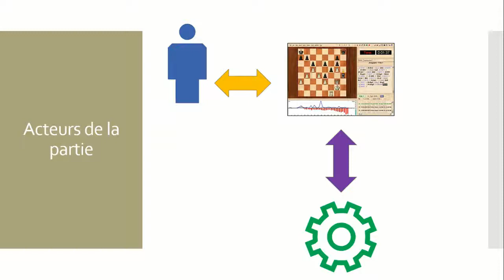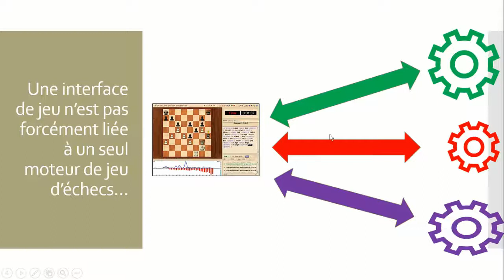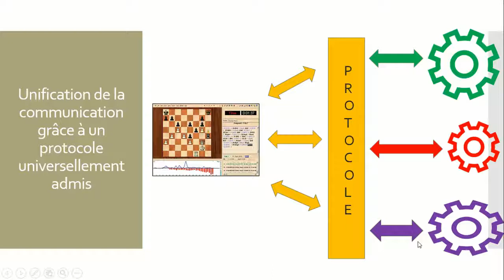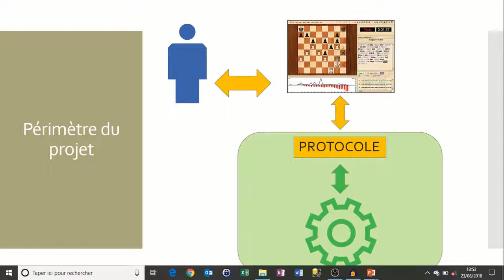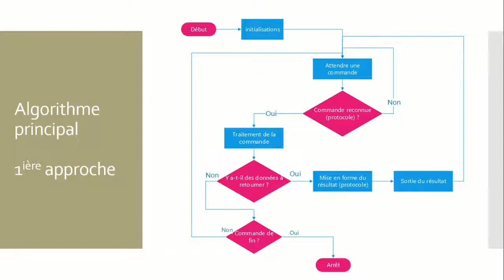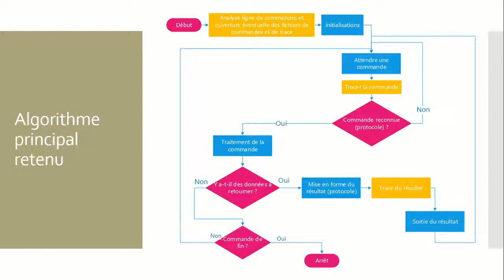Episode_01_01 - Périmètre du projet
Définitions générales et périmètre du projet